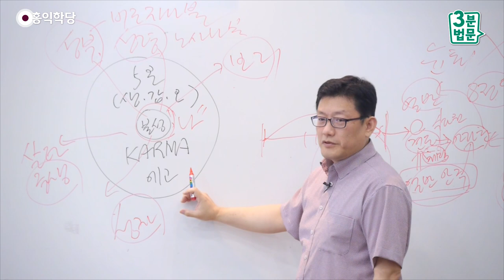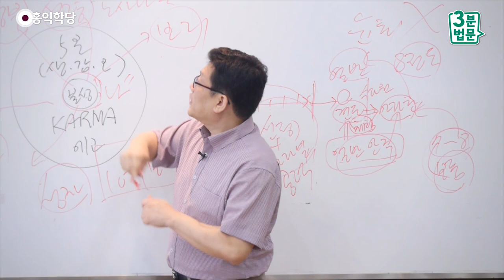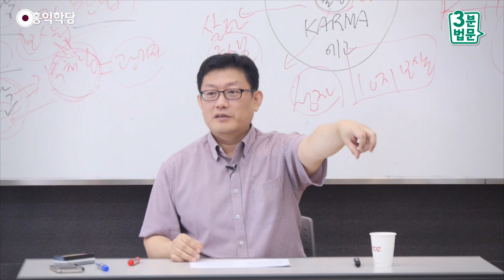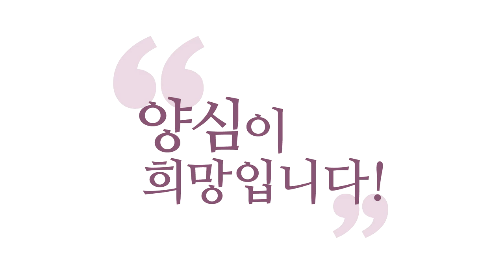[3분 법문] 불교식 성부,성자,성령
- (160820 화엄경) 불교식 성부,성자,성령
자, 기독교 개념으로 얘기해 볼게요.
불성이 '성부'입니다.
우주적인 불성은 성부, 대법신은,
비로자나불이 성부예요, 비로자나불.
비로자나불, 하느님, 성부. 성령은요?
그 비로자나불이 우리 내면에 들어와 있는 경우예요.
그때는 '노사나불'이라고 해요.
우리 안에 들어와 있는,
우리 안에서 작용하는 불성인 것이죠. 성령이죠.

그러면 이 불성의 인도대로 내가 살면 어떻게 되죠?
성자가 돼요. 기독교 개념으로 성자입니다.
예수님이 10지 보살인 것이죠, 기독교 이론상.
그러면 우리 이쪽 이론상 어떻게 되죠? 비로자나불,
노사나불, 그다음에 절에 가면 누구 걸려 있죠?
석가모니불. 즉, 역사적 부처님이 성자에 해당돼요.

그러니까 지금 여기다가 제가 10지 보살을 넣겠습니다.
대승, 지금 『화엄경』 이론은
석가모니가 보여준 그런 모습보다는
10지 보살의 작용일 뿐이라는 거니까,
10지 보살을 여기다가 넣으면 말이 되죠?
성자로서의 하느님인 것이죠.

성부, 성령으로서의 하느님은 비인격적 하느님,
불성 자체를 말하고, 성자로서 하느님은요?
중생성을 갖춘 분 중에 우리의 제일 어른이신 분이죠.
3계의 왕이신 분, 이해되셨죠? 그러니까
지금 이 자리를 '마헤슈바라'니 '관자재보살'이니
이렇게 부르는 겁니다.
'비로자나'랑 '노사나불'은 같은 뜻이에요.
'비'만 있고 없고 예요. 강조어만 있고 없고 예요.

같은 존재예요. 우주적으로 말할 때는 '비로자나',
내 안에서 작용할 때는 '노사나', 이렇게 얘기합니다.
'태양'이라는 뜻이에요. '빛'이라는 뜻이에요.
그래서 밀교에서는 저 비로자나불을 '대일여래
(大日如來)'라고 그러잖아요. 태양, 태양여래.
자, 이런 얘기를 자꾸 하셔야, 들으셔야,
하고, 들으셔야 가슴이 뜁니다.

여러분 내면에 지금 부처님이 살아 움직이게 하지
않으면, 여러분은요, 비로자나불의 공덕이
이 지상에 퍼지게 하는, 여러분이 채널이에요.
성자는요? 불성의 채널이에요.
불성에서 뭐가 지금 나오려고 하나요?
비로자나불이 여러분을 통해?
작품을 만들려고 해요, 문화 작품을.
어떤 문화 작품요? 양심을 담은 문화 작품.

육바리밀을 담은 작품을 만들고자 하는데,
여러분이 지금 탐진치로 막고 계신 거예요.
적당히 즐기시는 탐진치는 좋은데,
육바리밀을 막을 정도면, 이건 문제가 있다는 거예요.
가정의 평화를 깨고, 이 인류의 평화를 깨고,
나라의 평화를 깨는 식으로 지금 작용하고 계신다면,
업을 짓고 계신다면, 바꾸시라는 거예요.

안에 불성이 시키는 대로 바꾸시라.
그래서 예수님처럼 돼야 해요. "내 안에 하느님
있고, 아버지 있고, 아버지 안에 나 있다."
"내가 말하는 건 다 아버지 뜻대로
내가 말하고 행동할 뿐이다."
이런 말을 하실 수 있으면
7ㆍ8지 보살 이상입니다, 최소한.
예수님이 몇 지다 하기 전에,
7ㆍ8지 이상이 하는 말이에요.

"내가 하는 모든 것은 바라밀대로 가고 있다."
이런 분들이 지구에 계속 다녀가셨기 때문에,
우리한테 이런 가르침이 있는데,
안타까운 것은 예전에는 각 문화권마다 오시니까,
보살이 다양한 모습으로 오니까,
사람들이 다 다른 줄 알아요, 지금.
그런데 『화엄경』에서 뭐라고 했죠?
외도(外道)로도 온다고 돼 있어요.
보살은 외도로도 온다. 다른 종교로도 온다는 거예요.

이미『화엄경』 때 사고만 못 해요, 지금.
2,000년이 지났는데, 이거 2,000년 전 겁니다.
원본이 있어요. 산스크리트어 원본이.
1세기경에 나온 거예요.
그런데  지금, 이때 발상만도 못해요, 지금.
종교 간에 싸우고 있죠. 왜 저쪽에
보살이 왔을 거라는 생각을 안 하시는 거죠?
보살에 대한 오해가 심각한 거예요.
정확히 전달이 안 됐다.

『유마경』은 보살은 장사꾼으로도 올 수 있다.
전혀 수행자가 아닌 모습으로도 올 수 있다.
이 얘기를 계속하고 있는데,
우리가 안 듣고 있고, 여전히 보살은
딱 어떤, 우리가 아는 익숙한 형상을 갖고 있어야
된다고, 우리 종교여야 된다고 생각하고
계신다는 거죠. 그런 거 아니다.
제가 예전에 "대승불교는 종교가 아닙니다."라는
강의도 하나 해서 올린 겁니다.